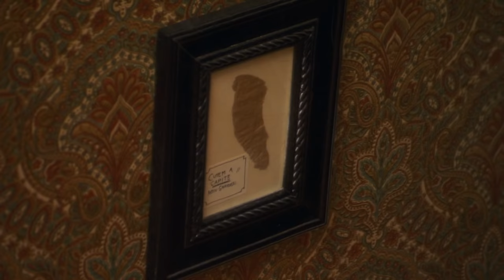Outsiders | Carolina, 23, älskar döda djur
I Outsiders möter vi människor med annorlunda livsstil och levnadsöden. En del ser ut att leva helt vanliga liv, men bakom fasaden döljer sig annorlunda intressen och livshistorier som får omvärlden att häpna.